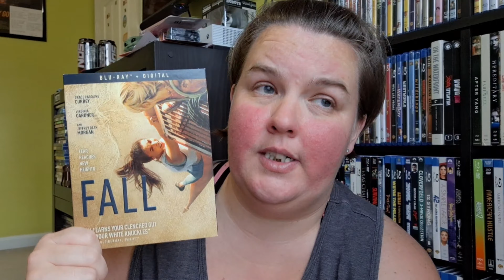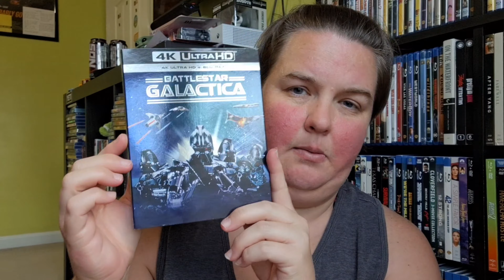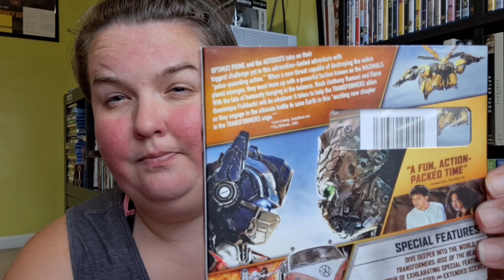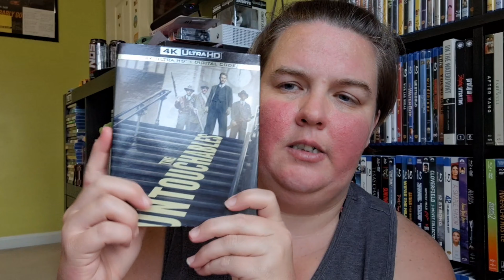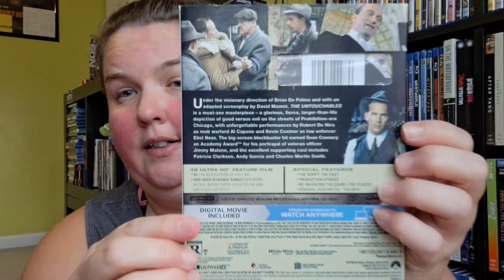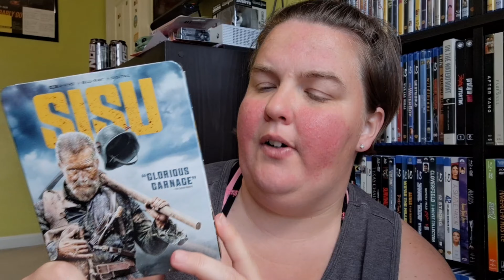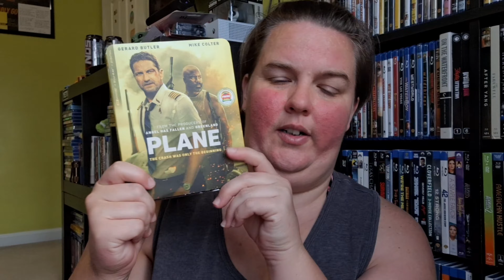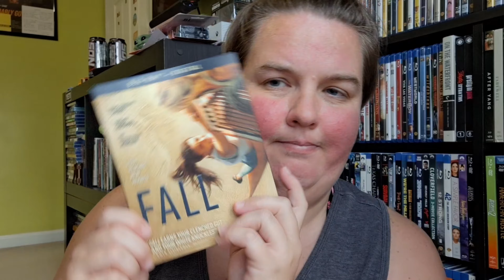My Best Buy Black Friday Pick-ups Final Black Friday at Best Buy 😭😞😔